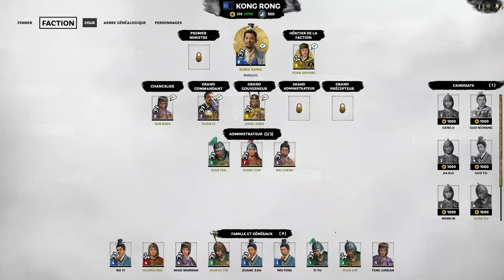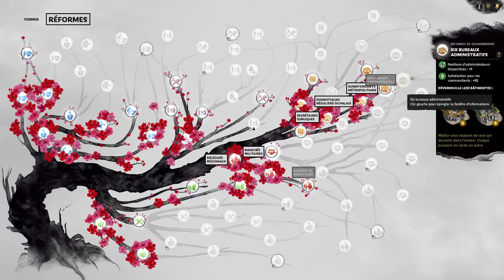[FR] TW Three Kingdoms - Kong Rong - Ep27 - Affaiblir l'ennemi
Nos armées sont décidées à marcher sur l'ennemis, il faut affaiblir tout ça avant de porter le coup fatal !